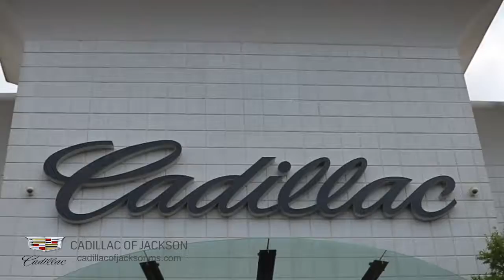Car Commercial (Cadillac of Jackson)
Material for online portfolio. (Made in the summer of 2019)